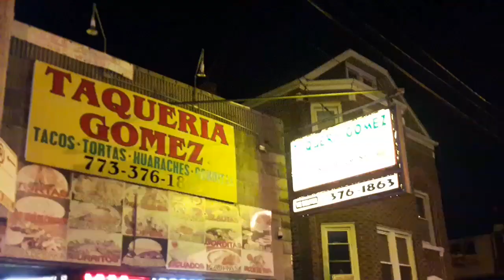Taco Tuesday ride with Chicago United rider's